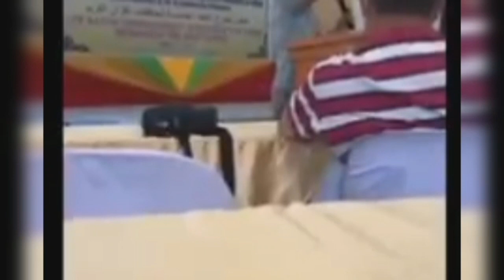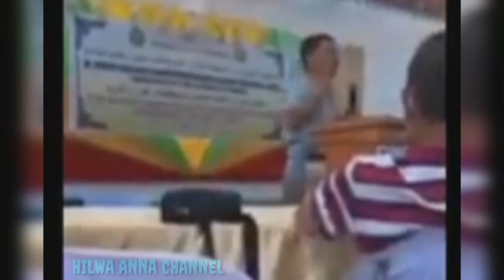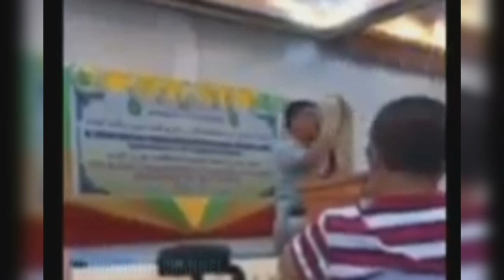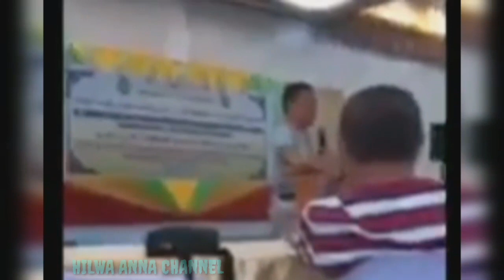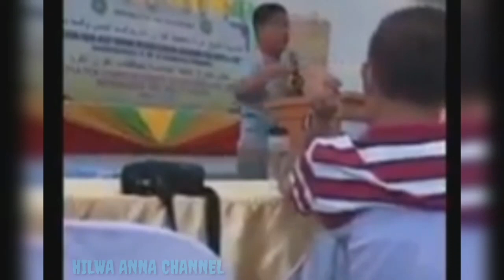BAGONG MUHADARA NI USTADH SAGUIR SALENDAB HILWA ANNA CHANNEL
MUHADARA_ISLAMYAH_USTADZ_SAGUIR_SALENDAB_ ISLAMIC DA'WAH AROUND THE WORLD.AUDIO ONLY. USTADH SAGUIR SALENDAB.